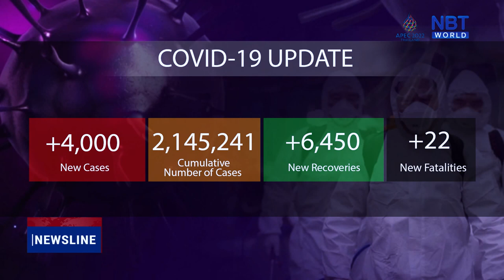First Omicron patient shows no symptoms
We follow the development of the first Omicron coronavirus case in Thailand. After the case was announced earlier today, the Ministry of Public Health said the patient currently displays almost no symptoms but remains under close observation.